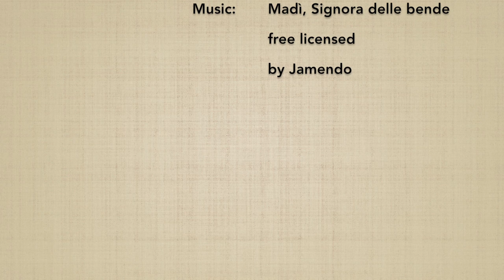(6*) Ken tai jo roku henka 4 - Marco Rubatto